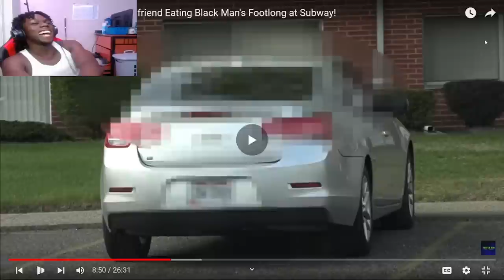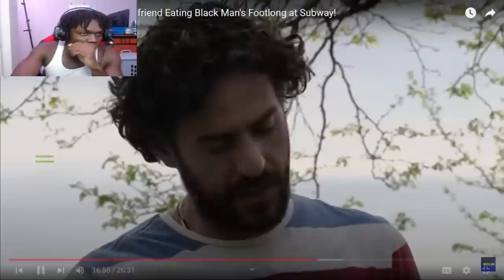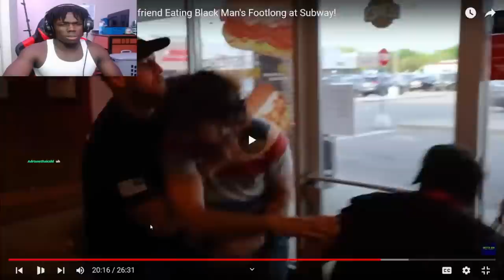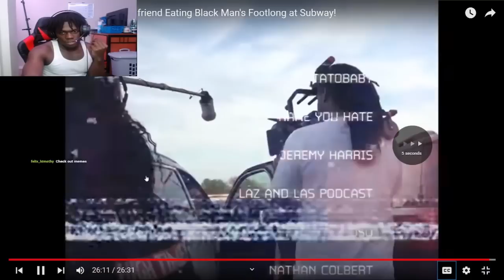BF Catches His GF Smashing Another Man In A Car (Skeeters Cheaters)